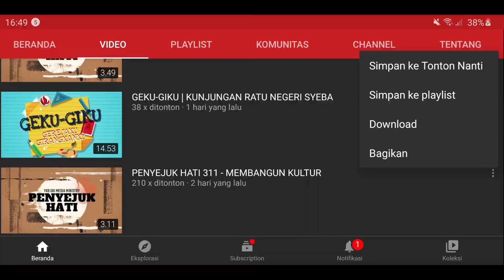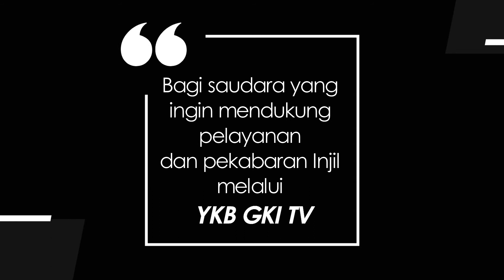SOUL SOOTHER 029 – UZZAH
Devotional Word of God in English